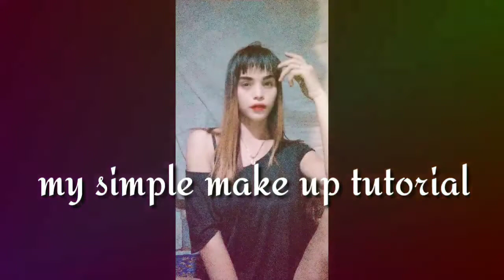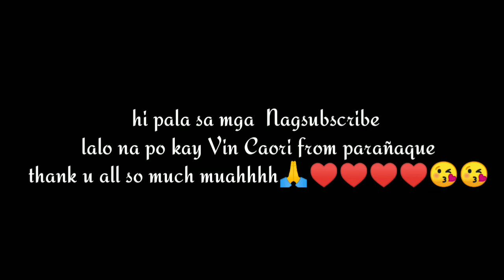My make up tutorial in simple way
simple make up but beautiful